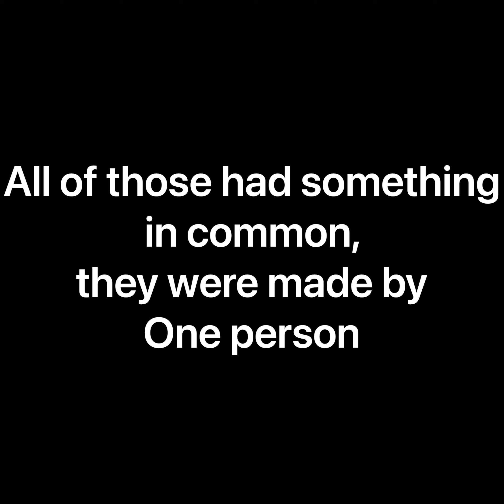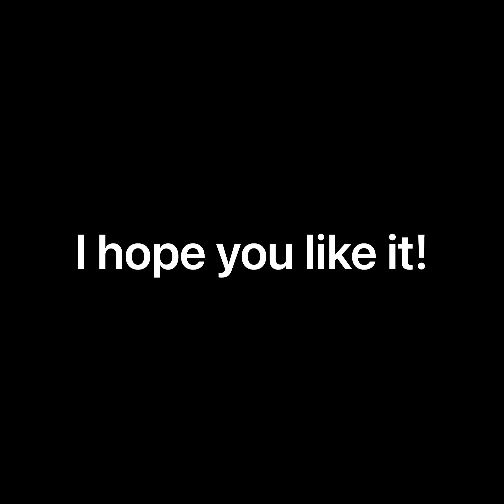Speed paint for frosthorse (gift)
Frosthorse’s Channel